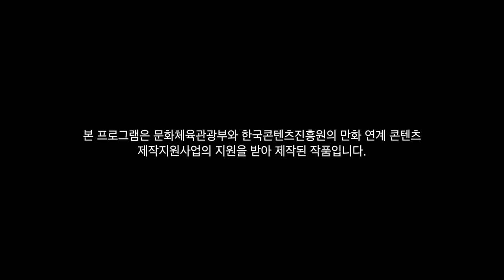[Türkçe Altyazılı] The Boy Next Door 1. Bölüm (Web Drama)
Konusu: 'The Boy Next Door' birlikte yaşamaya başlayan iki komşu hakkındaki bir webtoondan uyarlanan web drama. Dizide doğuştan zengin olan üniversite öğrencisi Park Gyu Tae (Choi Wooshik) ve birlikte yaşamaya başladığı komşusu Sung Gi Jae'nin (Jang Kiyong) hikayesi anlatılıyor.
Bölüm sayısı: 15
Türü: Komedi
Yayınlanma Tarihi: 3 Nisan 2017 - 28 Nisan 2017

Dizinin konuk oyuncuları:
Kim Min Ah olarak Jang Hee Ryung
Red Velvet Joy, kendisini canlandırıyor. (7. Bölüm)
Kim Hee Jung, kendisini canlandırıyor. (7. Bölüm)
Won Hyeong olarak Yoon Jung Il. (Min Ah'ın eski erkek arkadaşı rolünde)

Dizinin bilinen diğer isimleri: Sseomnam; Flirty Boy and Girl; Some Guy
Korece İsmi: 썸남